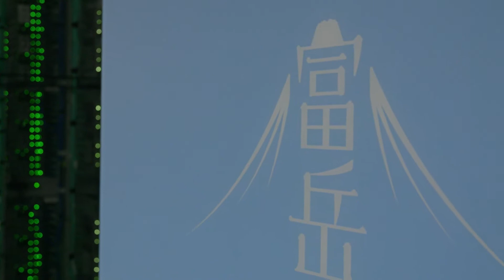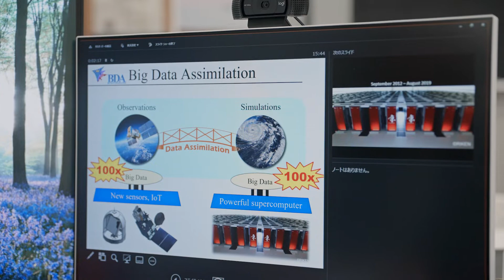AGUTV R-CCS "Predicting torrential rain with the supercomputer Fugaku" Dec. 2021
A research group led by scientists from the RIKEN Center for Computational Science will be using the supercomputer Fugaku to make rain predictions for the Tokyo metropolitan area. During the experiment, predictions of conditions up to 30 minutes into the future will be updated every 30 seconds, with a resolution of 500 meters, based on observational data gathered by the state-of-the-art Multi-Parameter Phased Array Weather Radar (MP-PAWR) operated by the National Institute of Information and Communications Technology (NICT) in Saitama City. Using advanced data assimilation, the key technique studied by the group, the observational data will be incorporated into simulations run on Fugaku, allowing for extremely accurate predictions. Using Fugaku’s power, the group will run an ensemble of 1,000 simultaneous simulations.